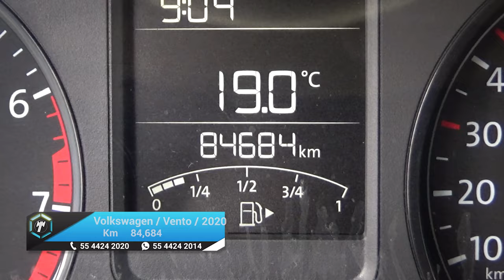Volkswagen / Vento / 2020 - 20926